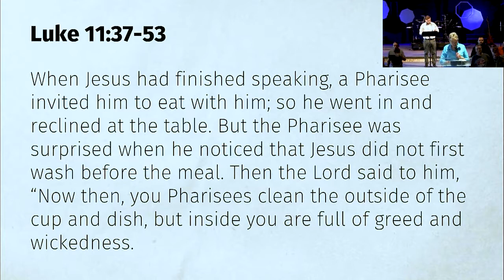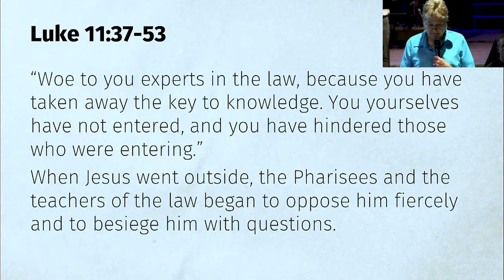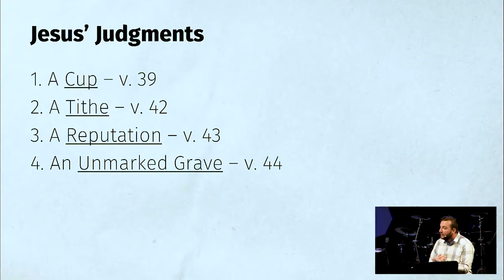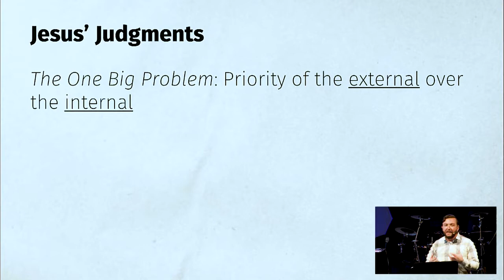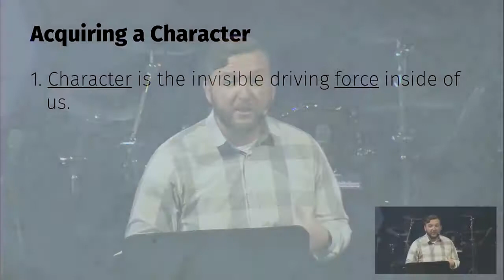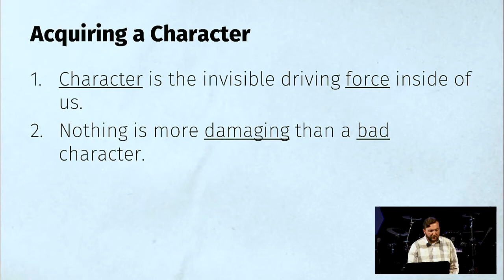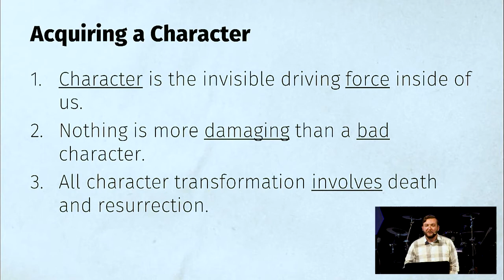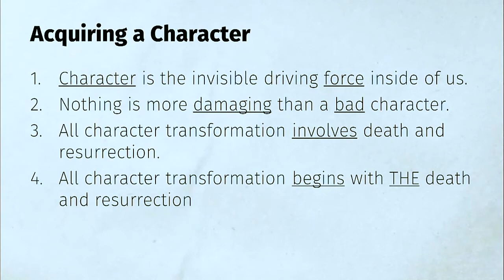November 17 - Selling a Bag of Goods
Pastor Jon Austin preaches from Luke 11:37-53